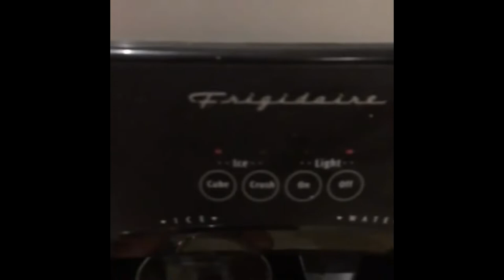Большой швейцарский зенненхунд. Интеллект, Вопросы и ответы, История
В этом видео о породе мы ответим на такие вопросы как:
Большой швейцарский зенненхунд — хорошая семейная собака?
Большой швейцарский зенненхунд много лает?
Большой швейцарский зенненхунд может быть оставлен один дома?
Большой швейцарский зенненхунд сильно линяет?
Сильно ли текут слюни?
Уживается ли Большой швейцарский зенненхунд с кошками?
Уживается ли Большой швейцарский зенненхунд с другими домашними животными?
Специальная благодарность:
Используемые материалы для сценария видео.
     Coren, Stanley. The Intelligence of Dogs: A Guide To The Thoughts, Emotions, And Inner Lives Of Our Canine Companions (англ.). — New York: Bantam Books, 1995. — ISBN 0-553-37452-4. («Интеллект собак»  Стенли Корен).
     М. Дороган, В. Челнокова, С. Рублев, Н. Василенко, Е. Барыбин, Е. Турова. "Ваша Собака. Всё о собаке." - Ростов-на-Дону, ИД ВЛАДИС, 2006. -ISBN 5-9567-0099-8, -ISBN 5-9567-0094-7.
     Исследование Автора этого YouTube-канала - Личная Беседа с владельцами породы, -Выборка от 5 до 27 владельцев; 2022 год.
и другие материалы.